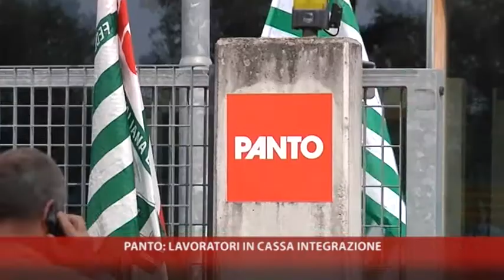04-10-2012-PANTO: LAVORATORI IN CASSAINTEGRAZIONE